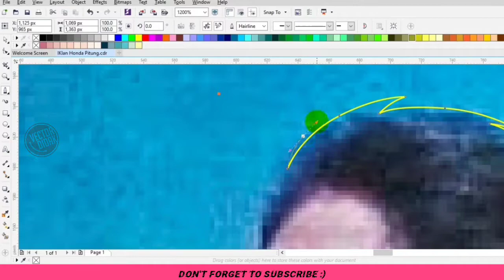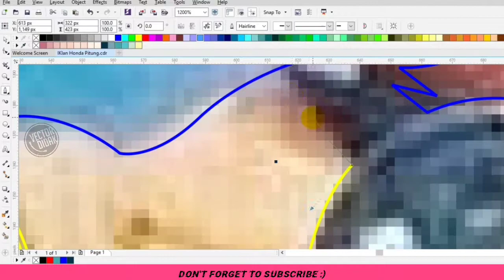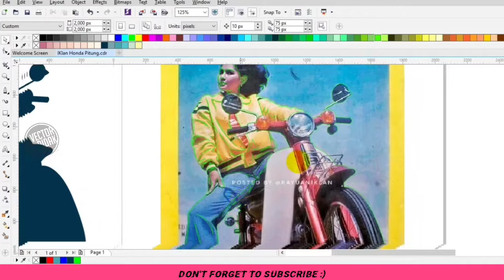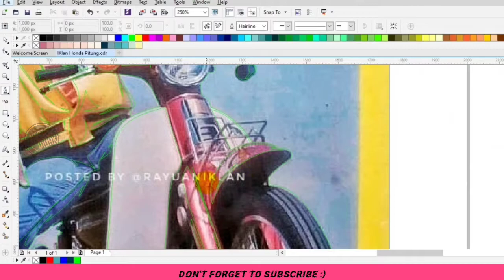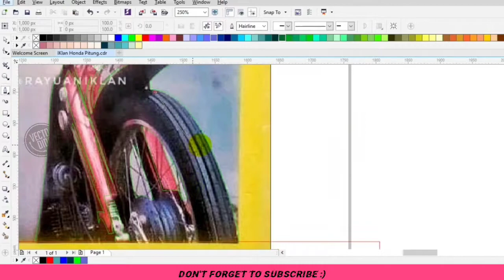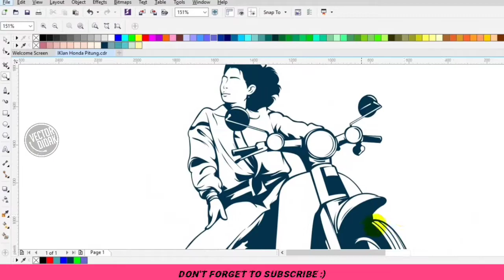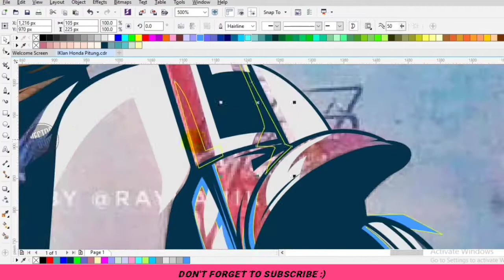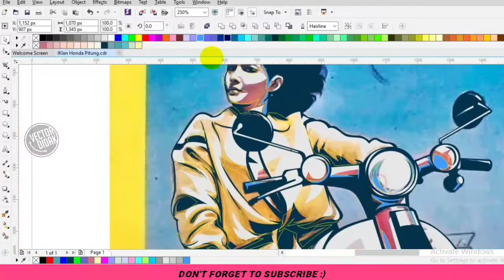Create Honda C70M2 (Honda Pitung) Vector Timelapse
Create Line Art Vector Honda C70M2 ( Motor Pitung | motorcycle vetor
This is a Honda Monkey Line Art vector with CorelDraw software.
You can order another vector.